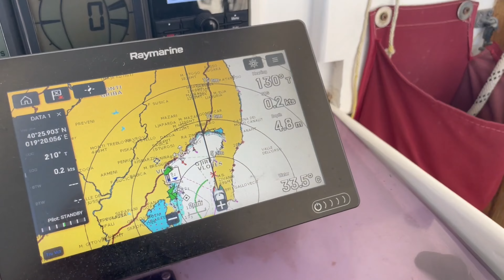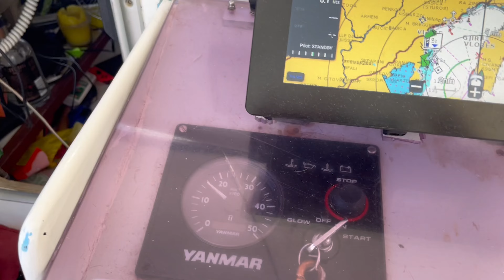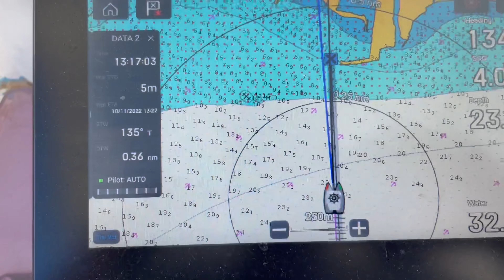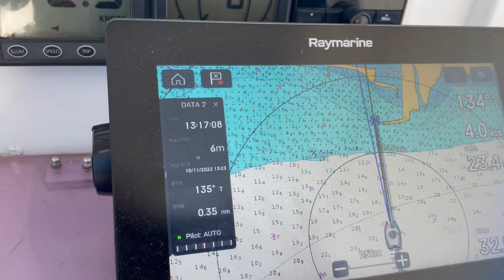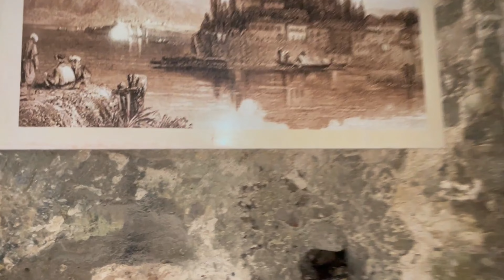Episode 159 - Sail to Orikum and Roadtrip across Albania!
What a very cool start to our week, we sail nicely into Orikum Marina, sort out all the essential paperwork and hire ourselves a car to go off exploring across Albania. Thankfully we got some very sound advise regarding roads(unsafe tracks throughout the mountains) to avoid and we get under way with some fun stops along the way admiring stunning scenery, local goat herders, fantastic castles and sample some very scrummy Albania food.